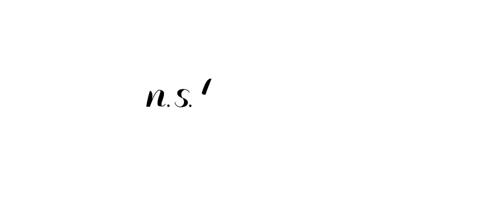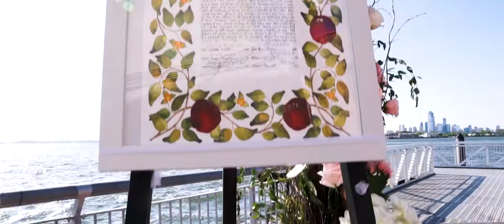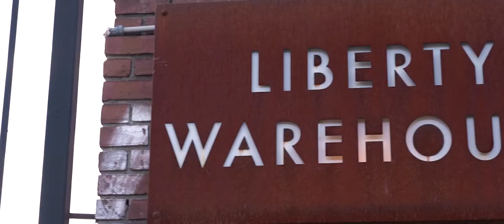Liberty Warehouse Wedding Video :: Brooklyn, NY Wedding Videographer :: NST Pictures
Chelsea & Brian
NST Pictures Wedding Cinematography
Trailer Film
The Six Collection

Reception Venue: Liberty Warehouse
Brooklyn, NY